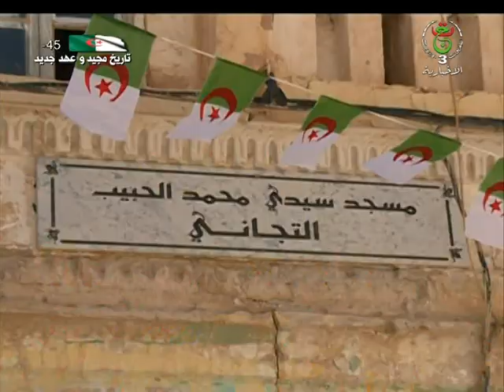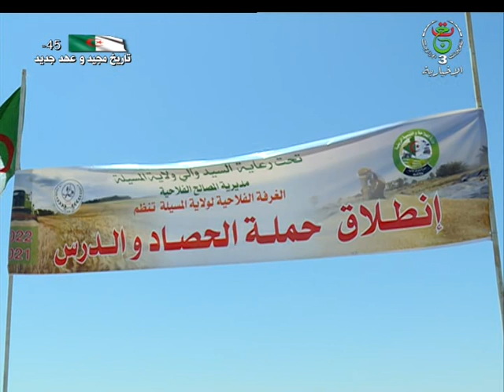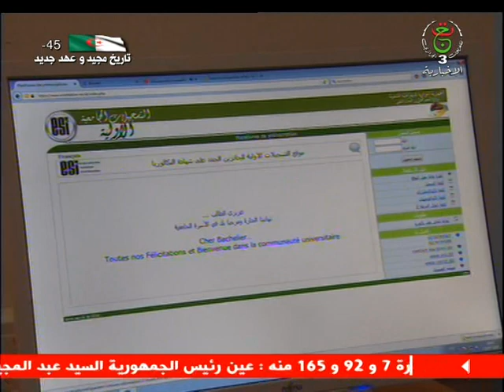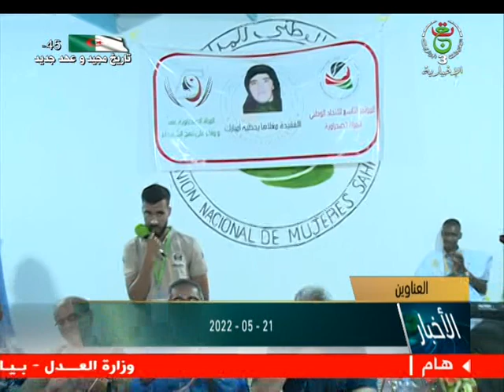نشرة أخبار الواحدة | 21.05.2022